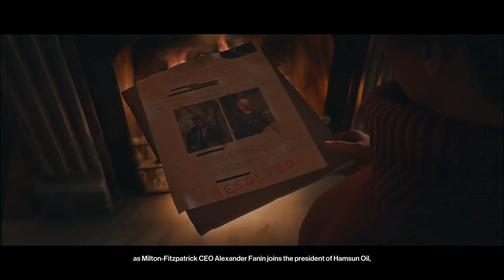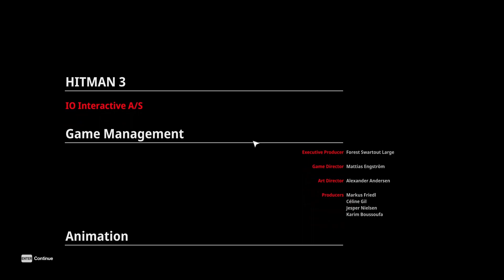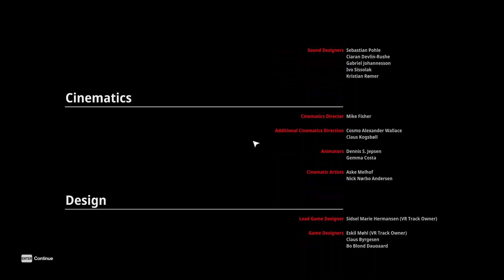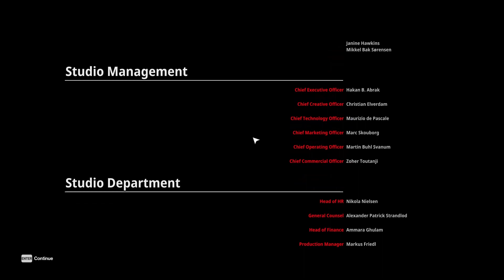HITMAN 3 - EPISODE 26: UNTOUCHABLE - ELIMINATE ARTHUR EDWARD - NEW DEAL - LAST MISSION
PC GAMING

FINAL EPISODE - EXPLORING THE TRAIN - ELIMINATE ARTHUR EDWARD WITH SERUM - HITMAN 3 CREDITS

SYSTEM SPECIFICATIONS:

MB - MSI A320M-A PRO MAX ATX Ryzen Motherboard
CPU - AMD RYZEN 5 3400G PRO 6MB Up to 4.2GHz CPU (OEM)
M.2 (OS) - KLEVV (1x 16GB) 16GB 2666MHz DDR4
SSD (GAME STORED)- Hikvision E2000 256GB